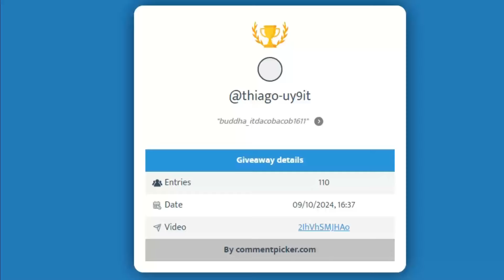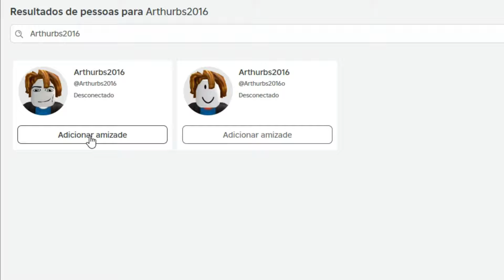NOVOS CÓDIGOS + 19 CÓDIGOS DE 2X XP BELI E RESET NO BLOX FRUITS 2024 - blox fruit codes